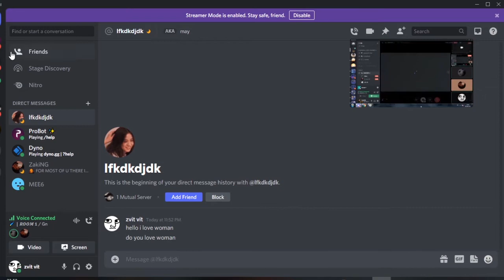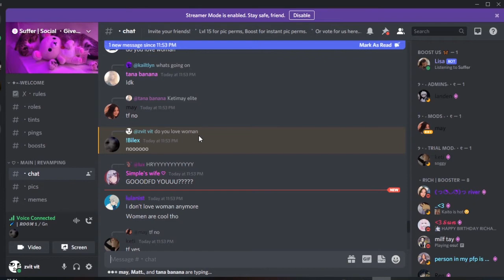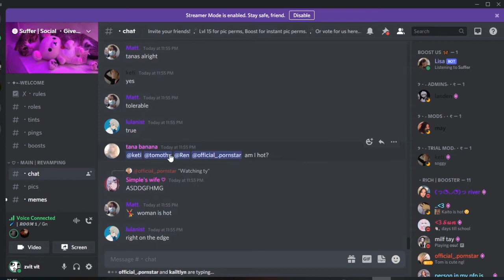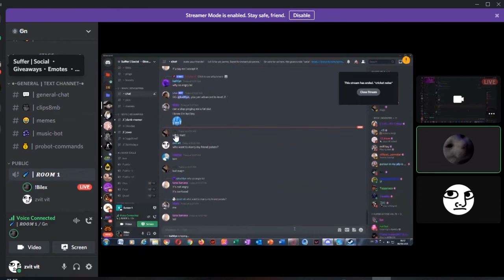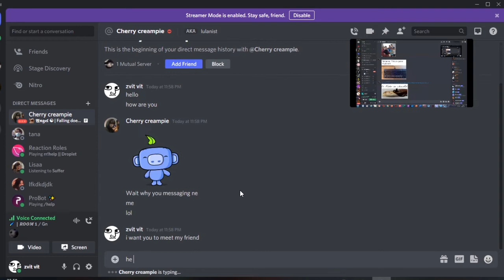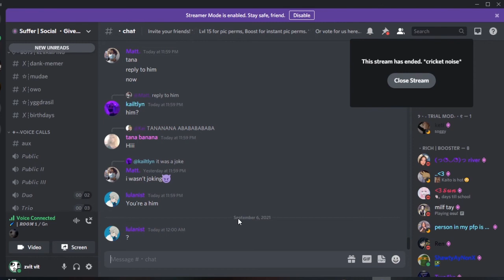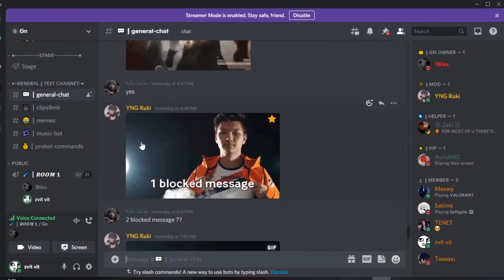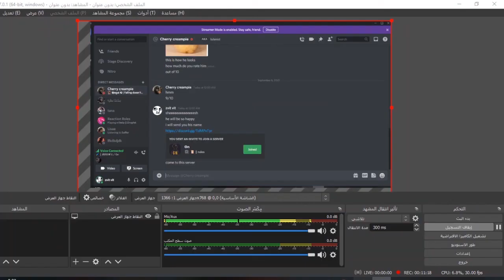نحوس على مرتي المستقبلية في ديسكورد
انضم الى فضل سيرفر في ديسكورد
افضل سيرفر ديسكورد في العالم

تاغز:
this video may contain